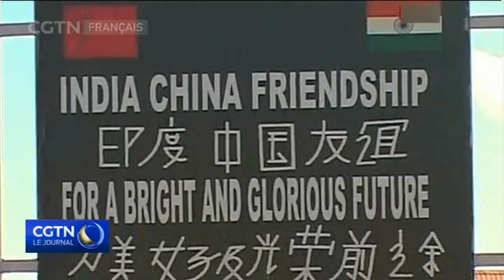La Chine redemande à l’Inde de retirer ses troupes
La Chine redemande à l’Inde de retirer ses troupes qui entravent la convention de 1890. Certains disent que l'opération est destinée à montrer aux Etats-Unis que l'Inde a la capacité à contenir la Chine.